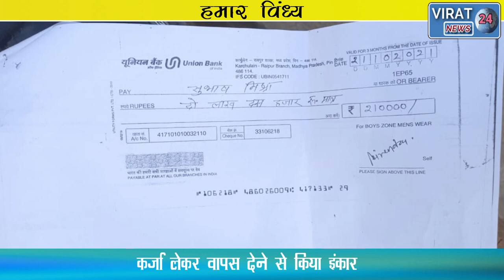VIRAT- बघेली समाचार "हमार विंध्य" 23-12-2021